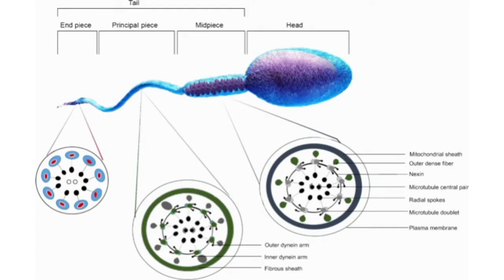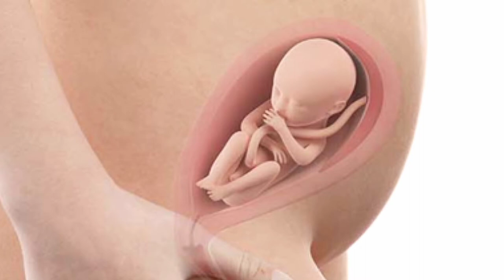Birth secret ...The birth behind man's life is a mystery...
We all cannot get birth as a humans , only one can be successful. As this particular call has the right attitude in life., to march ahead inspite of hurdles , let us all promote this one , sponser this cell , make its way clear and see that it reaches the goal first so that when it is born as a human it wll remember that " My life as a human is possible only when 20 crore equally capable life cells sacrificed themselves and made me the leader. so , I should always work for the benefit and uplift of atleast 20 crore people because of whose sacrifices , I'm now here . "Life is to paly and enjoy . But , it's main purpose is to live , not for yourself , but for others , for the society at large .And this attitude only makes one a a 'Human'. ; others are more dead than alive.